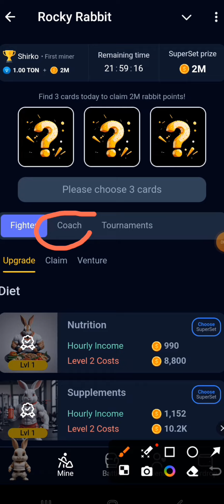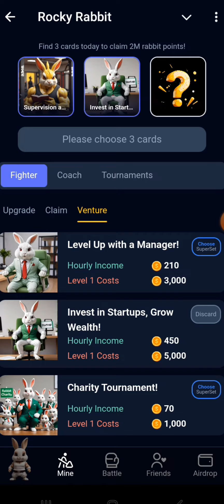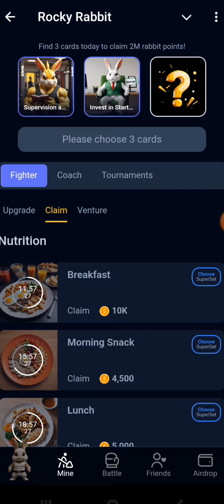ROCKY RABBIT COMBO 13 JULY 2024 | ROCKY RABBIT COMBO TODAY | ROCKY RABBIT COMBO CARD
Rocky rabbit airdrop, Rocky rabbit card today, rocky rabbit withdrawal